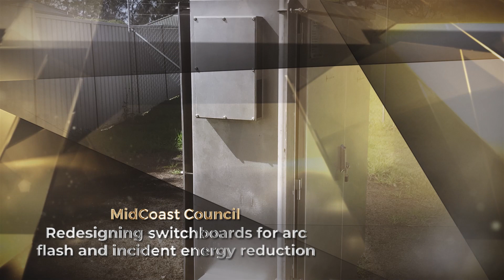Nominations for the IPWEA NSW & ACT 2023 Engineering Excellence Awards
In 2023 we had many nominations for the Engineering Excellence Awards with all of a high quality standard. We celebrated those nominated at our Awards Gala Dinner on the 16th March 2023 where the winners were announced.